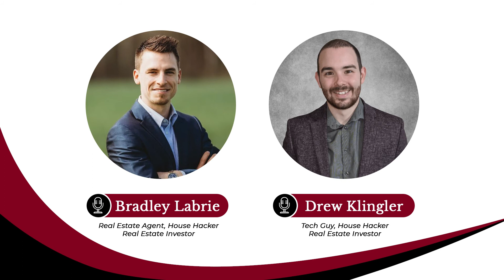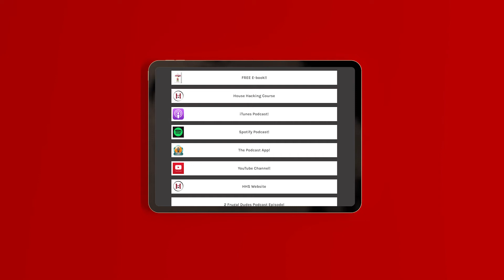Obsessed With The Concept of Financial Independence - Scott Trench | Podcast Episode 60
Three months out of college, Scott Trench joined a Fortune 500 Company and becomes obsessed with the concept of Financial Independence. He networked with other real estate investors and finally made his way into BiggerPockets as its 3rd employee.

Since joining BiggerPockets in 2014, Scott has authored the wealth-building book Set for Life and joined Mindy Jenson as a host of the BiggerPockets Money Podcast.

He stays active in the BiggerPockets forums and contributed hundreds of articles, market analyses, and files to BiggerPockets. He has also contributed to other personal finance blogs, along with traditional news outlets including Time, CNBC, and NBC.

A spiring individual who strives to help ordinary Americans build wealth in part through real estate investing. Personally, his goals were financial freedom and long-term wealth. He believes that those two were the combination to get over the difficulties in building a brighter future for oneself.

Rentometer - analyze rent with Rentometer!!

RentRedi - Manage your property with this property management software.